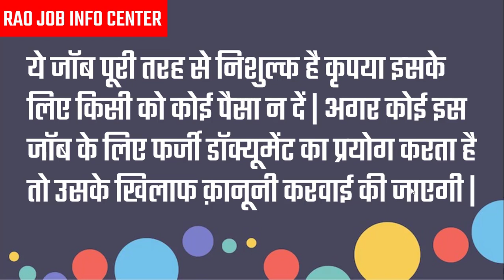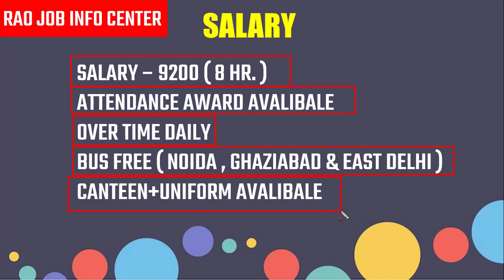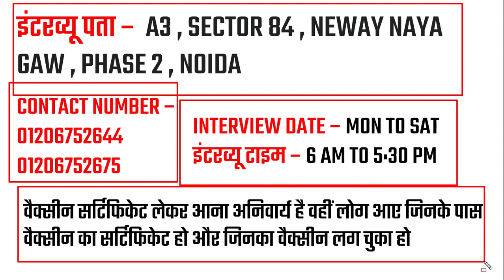भर्ती है MOTHERSON कंपनी में | Job in noida | Noida me job kaise paye |Motherson company Job Vacancy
इंटरव्यू पता –  A3 , SECTOR 84 , NEWAY NAYA GAW , PHASE 2 , NOIDA

About This Video :- भर्ती है MOTHERSON कंपनी में | Job in noida | Noida me job kaise paye |Motherson company Job Vacancy